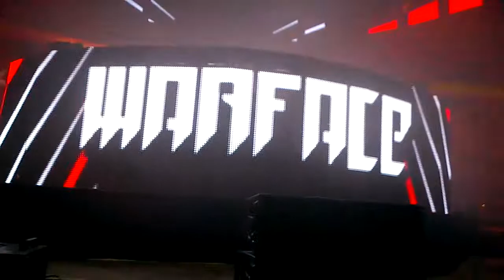Warface Played "Cosmic Sin" @ Rebirth 2017 Saturday (08.04.17)